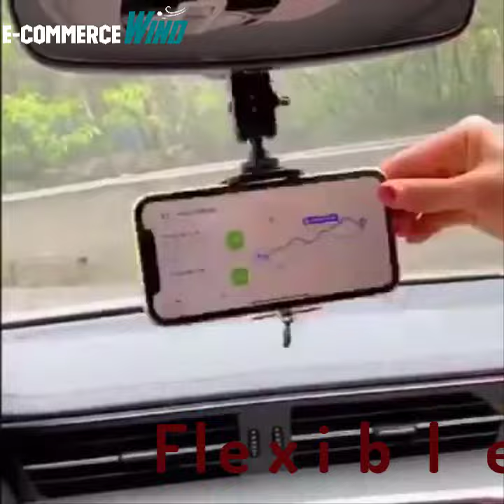CAR PHONE HOLDER ADJUSTABLE REAR VIEW MIRROR